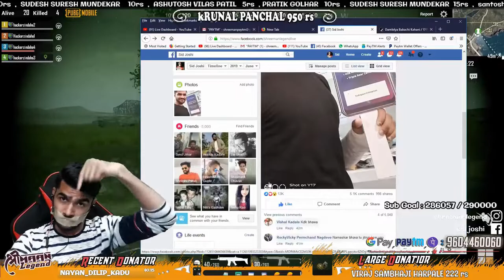Shreeman Legend No Communication Challenge Full Comedy Without Talk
PUBG MOBILE ID : FUNGAMERAK

Processor : Intel Core i5 2300 Stock speed 3.00 GHZ
Motherboard : GIGABYE H61 M-S
Graphic Card : Geforce Gtx 1050 ti 4gb Dual-Fan OC Edition
RAM : 8 GB DDR4 ( 2x8 )
Monitor : BENQ
Mouse & Keyboard : ZEBRONIC
Mic & Headphones : FRONTECH